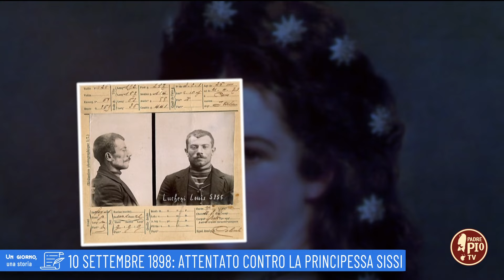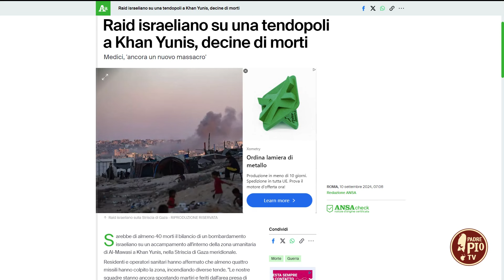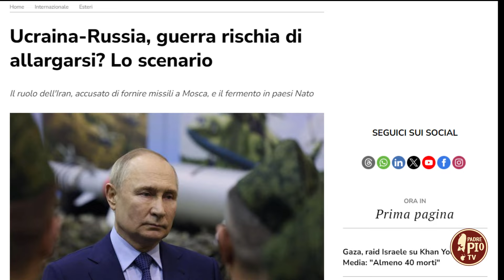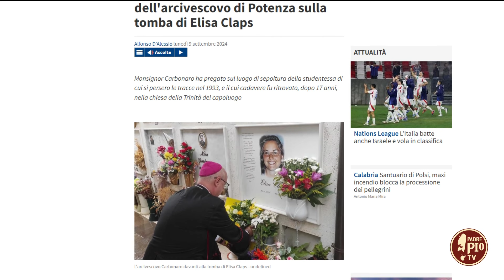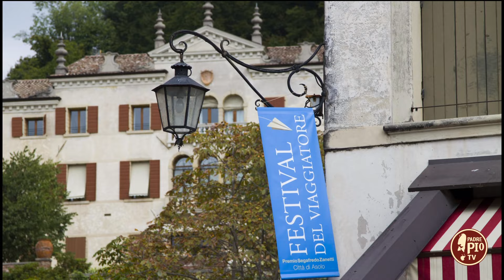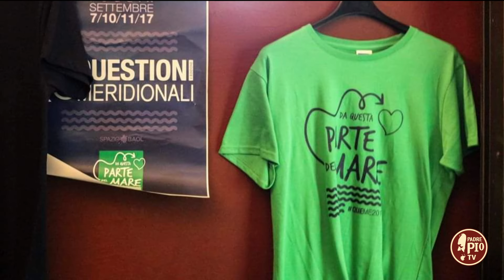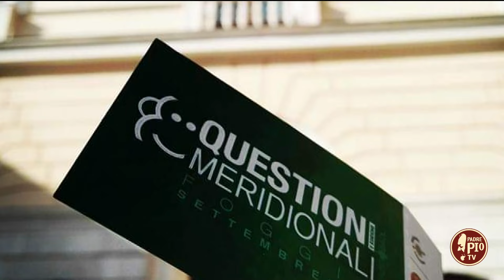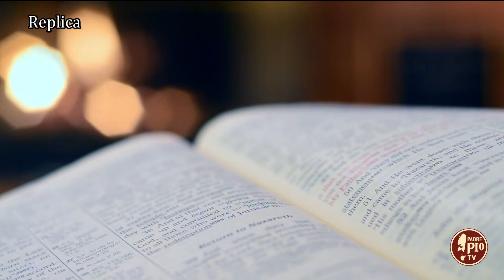Just Today 10 Settembre 2024